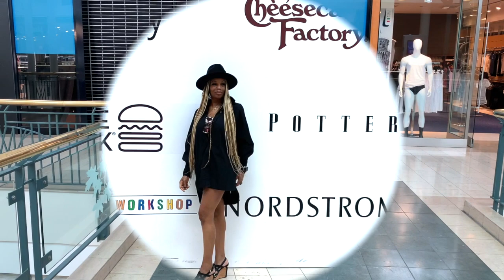HOW TO WEAR BAE'S OVERSIZED BLACK SHIRT LIKE A BOSS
I'm going to show you how to style an oversized shirt from bae or just from your closet.  How to dress the shirt up or dress it down.  Come along with me as I rock a simple oversized black shirt.  If I can do it, you can do it.